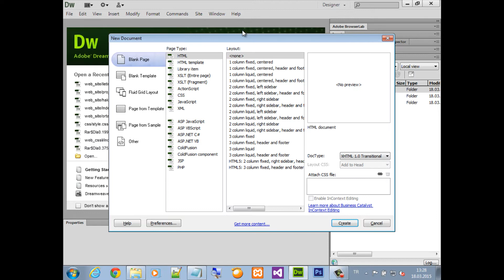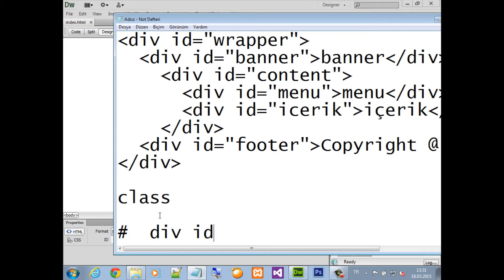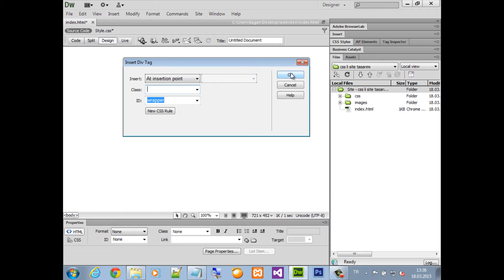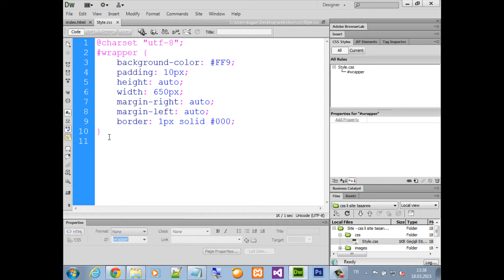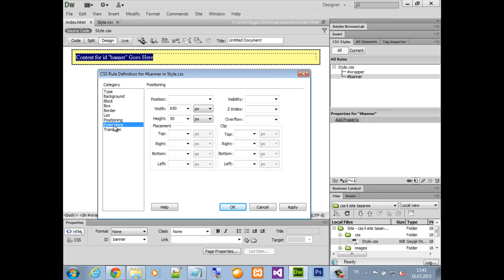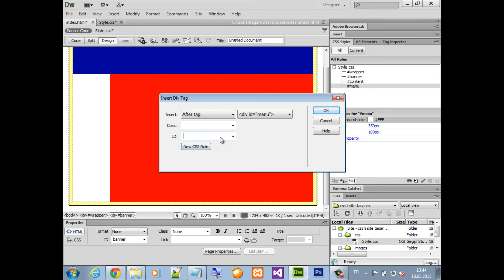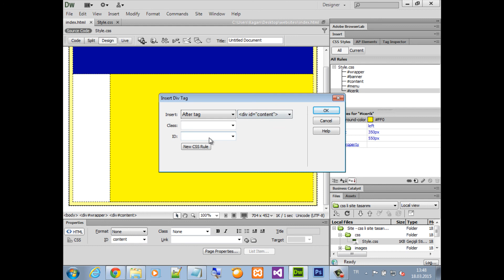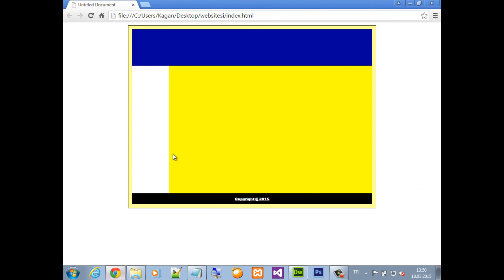CSS ile Dreamweaver da Sayfa Tasarımı